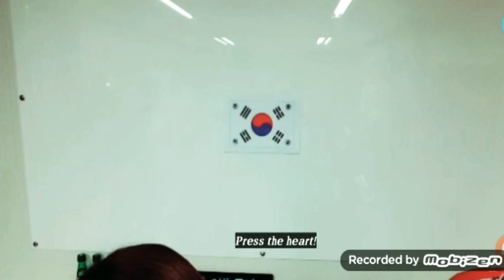Chobom Random Moment Part 4